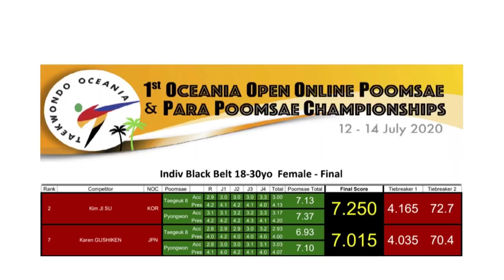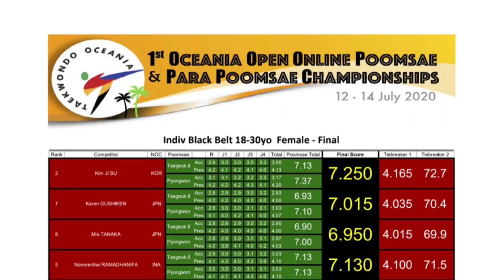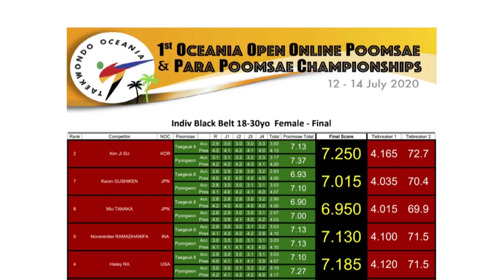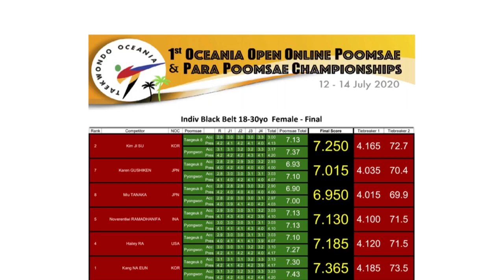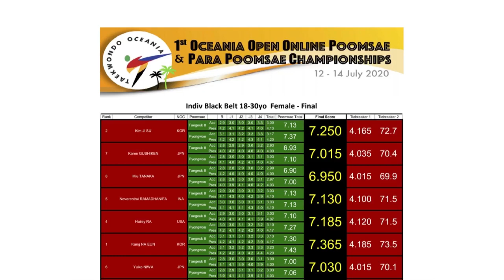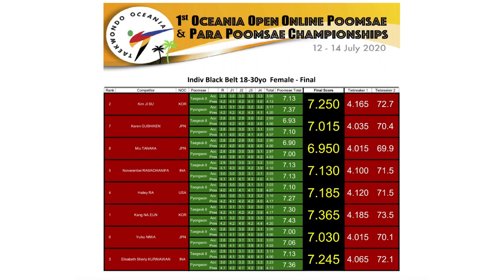Black Belt U30 Female Final - 1st Oceania Open Online Poomsae & Para Poomsae Championships 2020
1st Oceania Open Online Poomsae & Para Poomsae Championships 2020, 12 -14 July
Showcases THE BEST of THE BEST in Taekwondo Poomsae from around the WORLD!